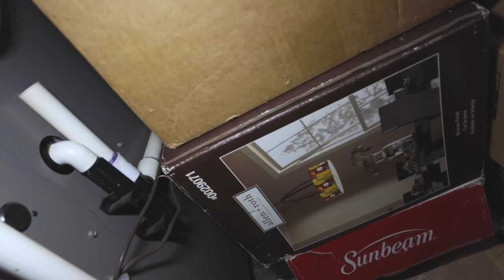Inducer Motor Gurgling Sound | 90 Percent Lennox Furnace Inducer Motor Flooding due to Blockage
Sometimes incorrect installation practices when installing 90 percent furnace can lead to slow or no condensate draining from the unit, meaning that if the condensate cannot drain properly, it may back up into the inducer.

I believe this issue was just due to blockage in the line and an improper prime at the trap. Please share your input below and let us know what you think.

EDC Tools
SOGCASE Leather EDC Belt Multitool Organizer

Milwaukee 550 lumens light

Milwaukee Fastback 6In1 Folding Utility Knife

Milwaukee Compact Tape Measure

KNIPEX Tools
KNIPEX Electricians' Shears

KNIPEX 7-1/4-Inch Cobra Pliers

KNIPEX Long Nose Pliers With Cutter

KNIPEX 8-Inch High Leverage Angled Diagonal Cutters

Socket Sets, Bits & Bit Holders
Klein Tools 65200 Ratchet Set, 5-Piece Mini Ratchet Set

Klein Tools 3-in-1 Impact Flip Socket

Klein Tools 11-in-1 Multi-Bit Screwdriver/Nut Driver

1/4 Inch Hex Shank Drill Bits Holder/Organizer Tool

Klein Tools 7-in-1 Impact Flip Socket Set

Klein Tools 14-in-1 Magnetic Multi-Bit Screwdriver Set

Klein Tools 7-in-1 Magnetic Nut Driver (1/4 to 9/16-Inch)

StealthMounts Milwaukee M12 Magnetic Bit Holder

Milwaukee M18 Combo Kit

MultiMeters
Testo 770-3 Digital MultiMeter

Fieldpiece SC680 - Wireless Power Clamp Meter

Fluke 87V Digital Multimeter

Manometer
Fieldpiece JL3KM2 Job Link Dual Manometer Kit

Wireless HVAC Probes
Fieldpiece JL3KH6 HVACR Charge and Air Kit

Testo Bluetooth Smart Probe Kit

Combustion Analyzers/ Flue Gas Detectors
Testo Residential Combustion Analyzer Kit

Propane & Gas Leak Detector/Sniffer

HVAC Tool Bags & Backpacks
Klein Tools Tool Bag Backpack

Milwaukee Packout Compact Tool Bag

Milwaukee Packout Heavy Duty Tool Bag

AWP Extreme Heavy-Duty Tool Bag Backpack

VETO Tool Bags
Veto Pro Pac TECH-MC

Veto Pro Pac MB2 Tool Pouch

Veto Pro Pac TP3 Tool Pouch

Veto TP4-B Hard Plastic Base Tool Pouch

Veto Pro Pac MB3B Meter Bag

Milwaukee Packout
Milwaukee Packout 3-Drawer Tool Box

Milwaukee Packout 10 in. Compact Tool Box

Milwaukee Packout Compact Organizer

Milwaukee Packout Deep Organizer

Milwaukee Packout Compact Low Profile Parts Organizer

Milwaukee Packout Crate

Milwaukee M18 Fuel Packout Wet/Dry Vacuum

Digital Thermometers
Klein Tools Pocket Size Digital Thermometer

Fieldpiece Pocket Size Digital Thermometer

UEi Pocket Size Digital Thermometer

Testo 835-T2 Infrared Thermometer

Thermal Cameras
TOPDON TC003 Touch Screen Thermal Imaging Camera

FLIR ONE Pro - iOS - Thermal Camera

Seek Thermal CompactPRO Thermal Imaging Camera

Coil Cleaning
Port A Blaster HVAC Coil Cleaning Washer

Nu-Calgon Evaporator Coil Cleaner

CoilShot Condenser Cleaner Tool

Anemometers
Testo 416 Digital Mini Vane Anemometer

Fieldpiece STA2 Anemometer

Testo 405i Hot-wire Anemometer I Wireless Smart Probe

Fieldpiece AAV3 Anemometer Velocity and Temperature Accessory Head

Air Flow
Testo 420 Balometer kit with flow hood

CPS ABM-HOOD-200 Easy Air Flow Balancing Hood

MISC
OFF! Deep Woods Bug Insect Repellent